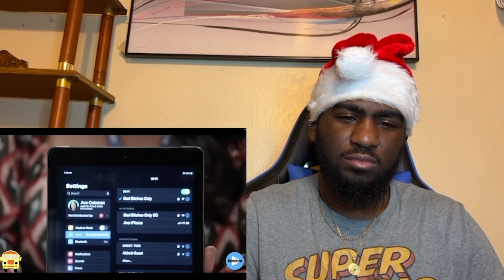Principal Ava Being Hilarious for 12 Minutes from Season 1 Reaction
Comment more video ideas below, please and thanks